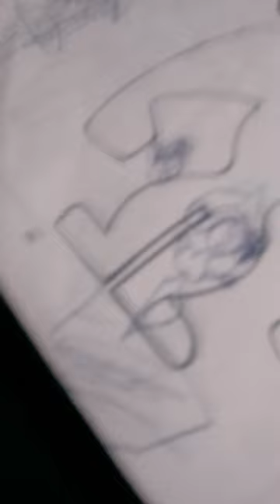8 de abril de 2024